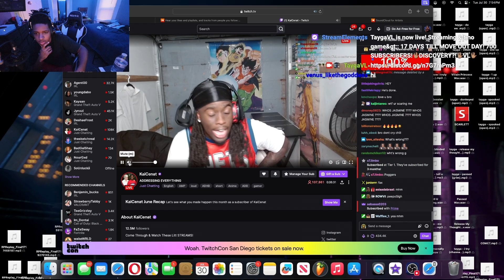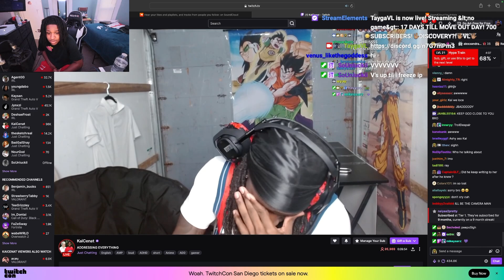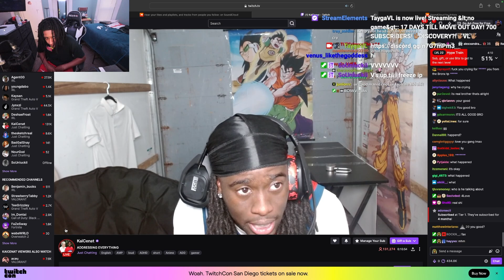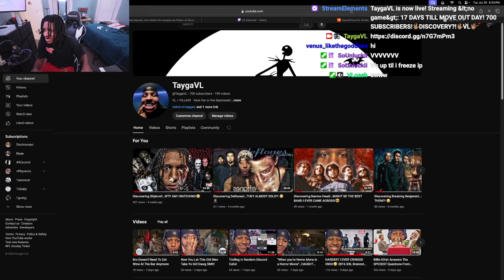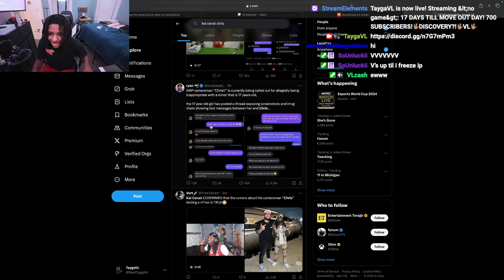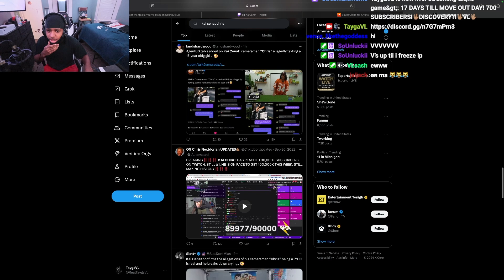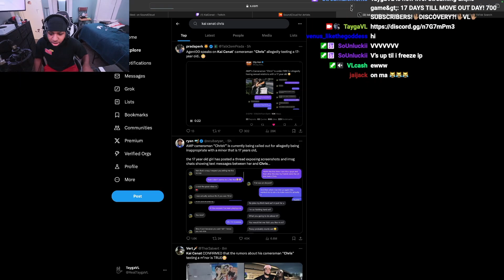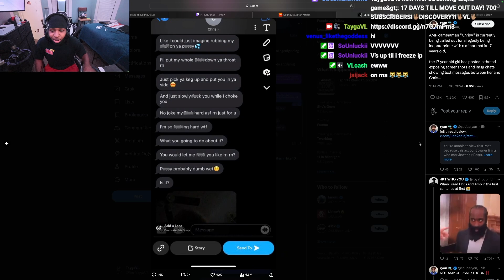Kai Cenat’s Cameraman EXPOSED For Talking To a MINOR! *HE’S FINISHED* 😳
Missed A Stream & Wanna See What Happened?👇🏽